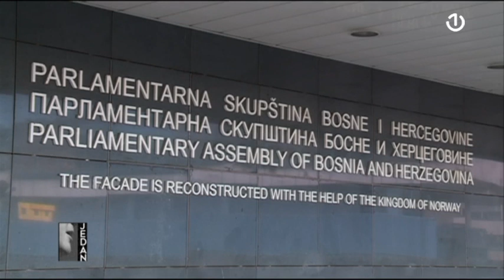Jedan: Lazar Prodanović - 17.03.2022.